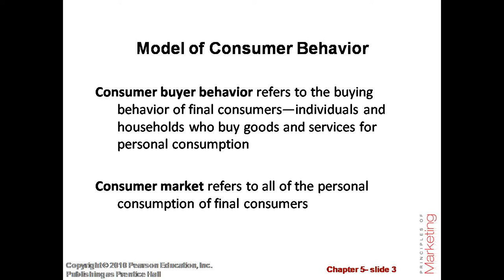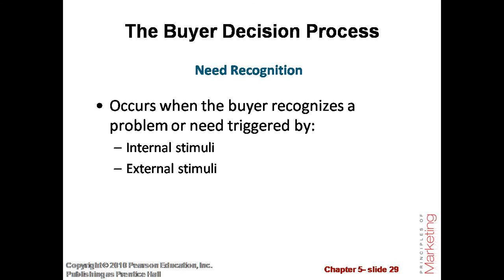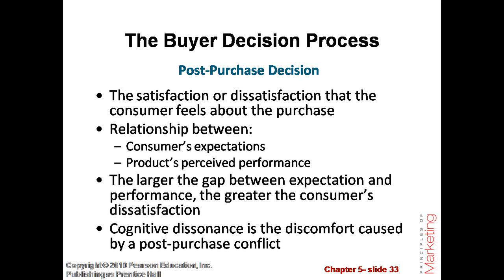Chapter-5 Consumer Markets and Consumer Buyer Behavior